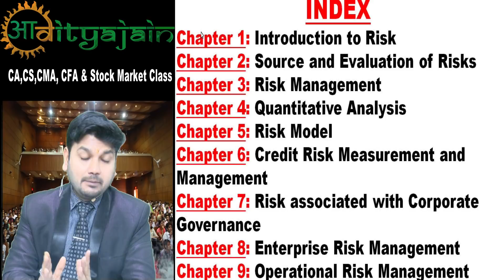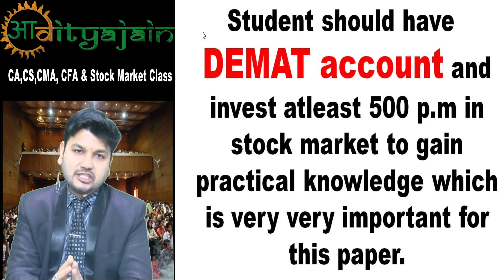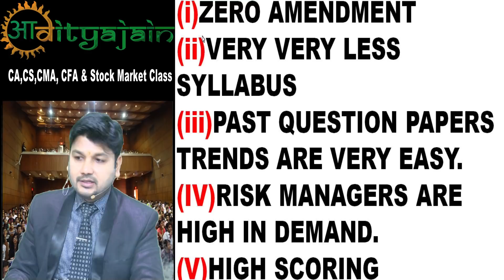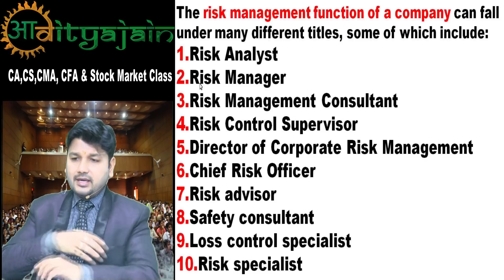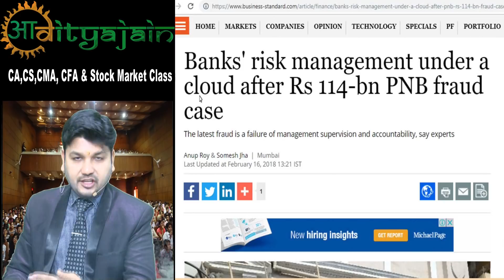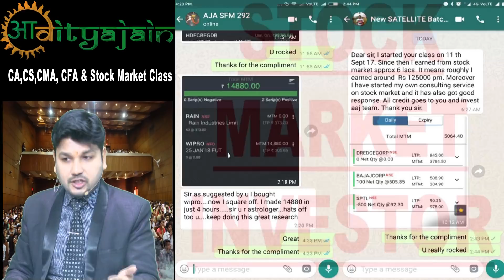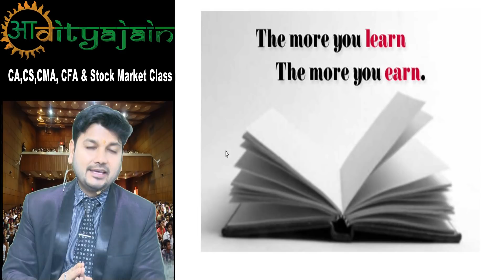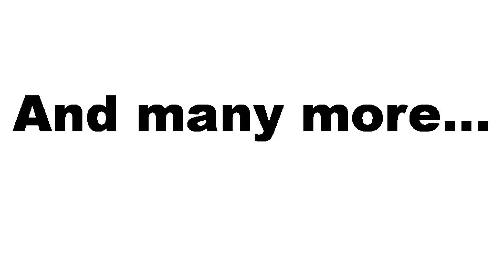1st Introductory Video Online Lecture Of CA Final Elective Paper No.6A Risk Management-Must Watch